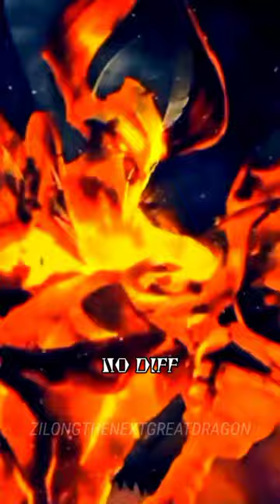ARGUS vs RANDOM HERO FIGHTER MOBILE LEGENDS , (STORY DEATHBATTLE), subscribe to 1k